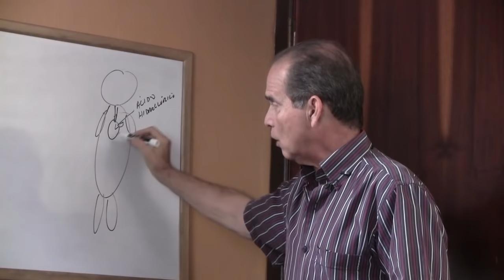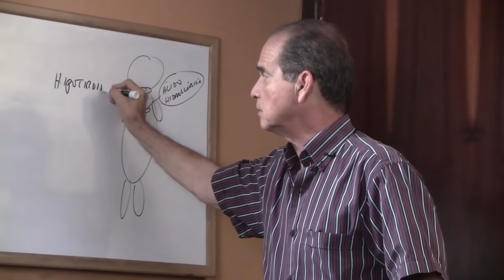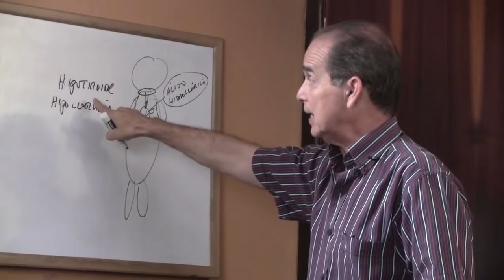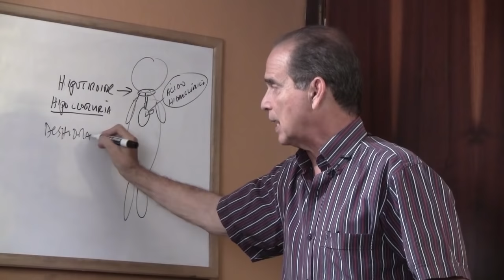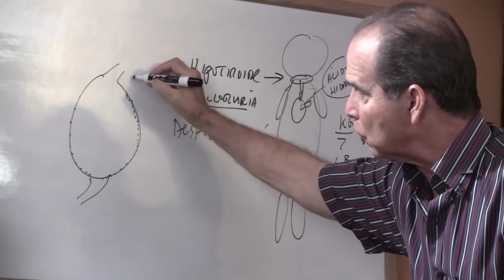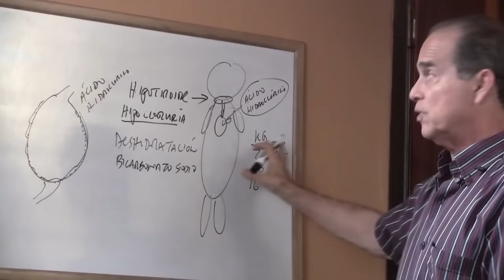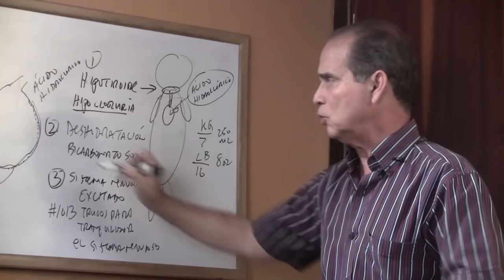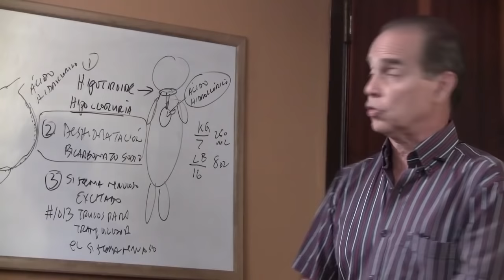Episodio #1226 Estómago Hinchado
En este episodio Frank menciona cuáles son las características de un estómago hinchado y cuáles son las sustancias que se producen cuando se padece esta condición.